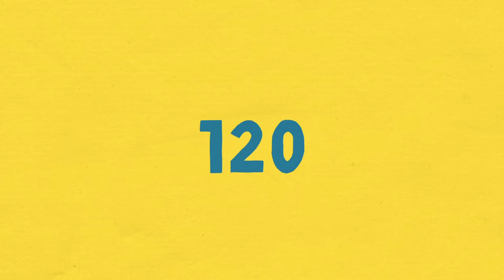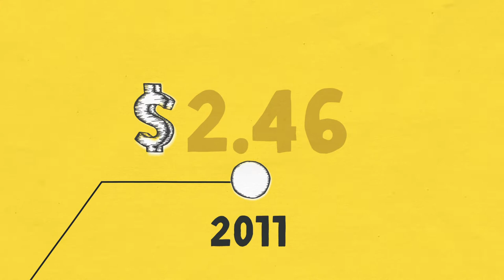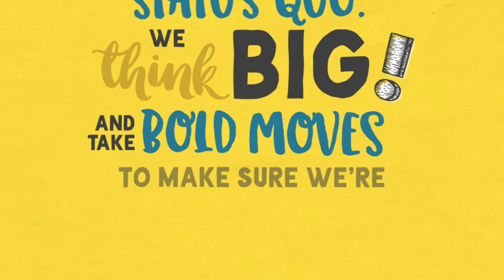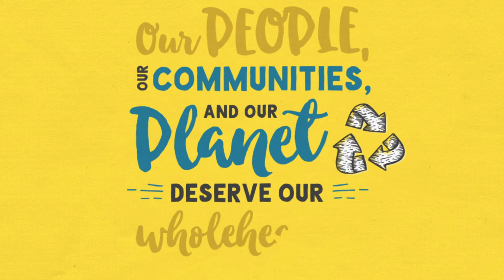The Collins Way Story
At Collins, we are proud of our rich history and have bold ambitions as we look to the future. Join us as we take you on our journey growth and introduce you to our organisational values. We're committed to raising the bar on what people think a restaurant experience should be - more human, more digital, more sustainable, more fun. We will lead the way!